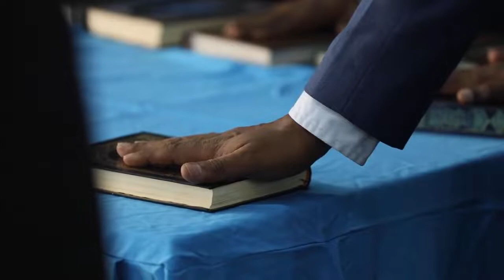khudbadii maanta uu u jeediyaya Rooble gollaha shacabka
bal daawo adiga